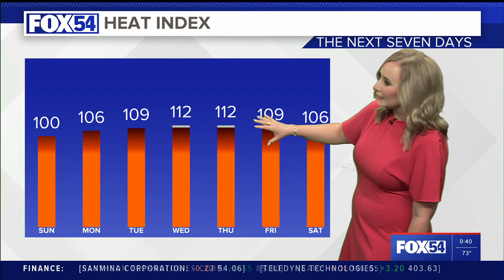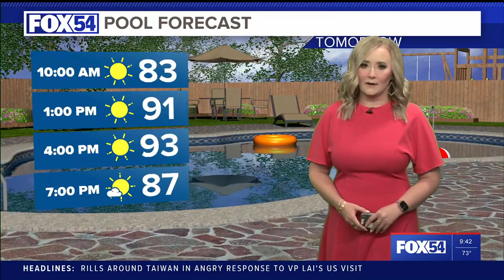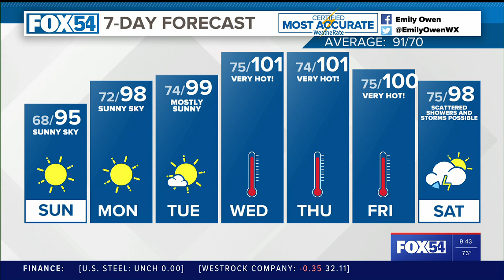Dangerous Heat Expected - Weather Forecast Saturday, August 19, 2023